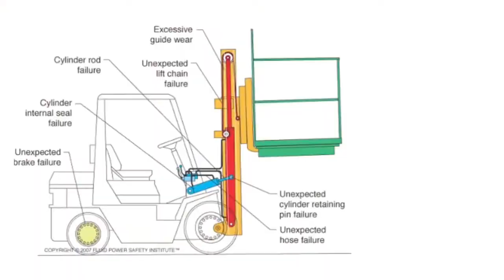forklift:everything about forklift|همه چیز راجب لیفتراک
Forklifts nowadays are very useful in transportation industry and hydraulic systems are used in forklift

That’s why we record this video to explain everything about function of forklifts

لیفتراک ها در صنعت حمل و نقل امروزه خیلی کاربرد دارند و از سیستم های هیدرولیک هم در لیفتراک استفاده شده به همین دلیل این ویدئو رو گرفتیم که همه چیز را در رابطه با عملکرد لیفتراک ها بگیم.

اگه دوست داری به زبان ساده صنعت رو یاد بگیری حتما کانال ما رو سابسکرایب کن👇
این ویدئو ها هم قطعا جذابه براتون 🔥

امروزه‌ متأسفانه علم صنعتی ما با توجه به رشد هر روز تکنولوژی قابل مقایسه نیست و خیلی کم شده. کمپاني EIN با تجربه ۳۰ ساله در زمینه صنعت توی این کانال در تلاشه اطلاعات روز دنیا و تجربه خودش رو در اختیار شما بزاره. آموزش این کانال رو از دست ندید❤️😉
باقی داستان اینجاست 👇🙂